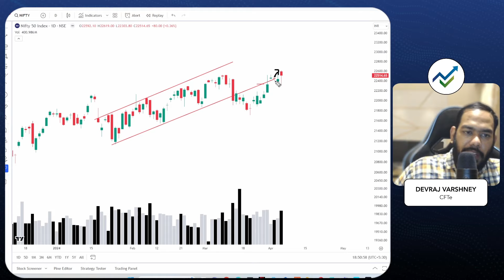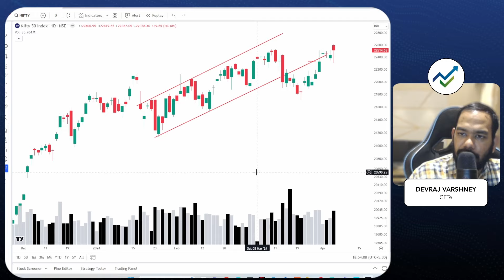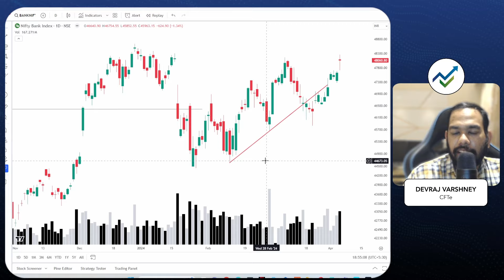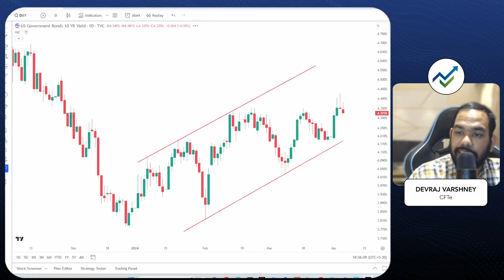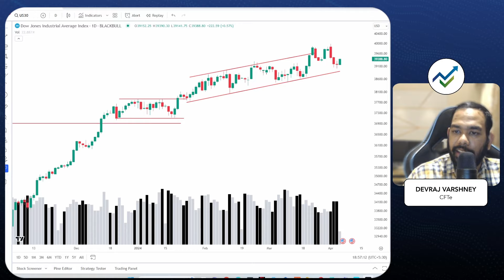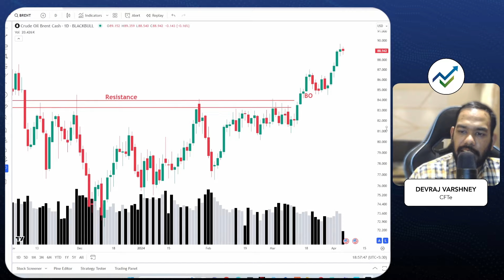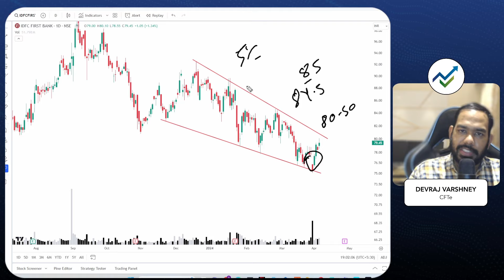Market Analysis for Friday (5th April 24) | Devraj Varshney